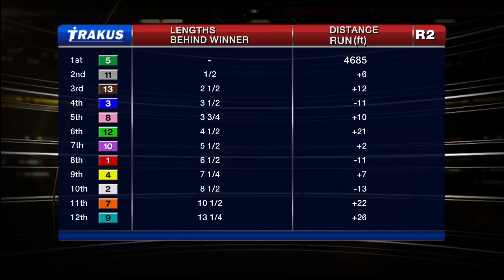Woodbine, Tbred, Aug. 20, 2014 Race 2